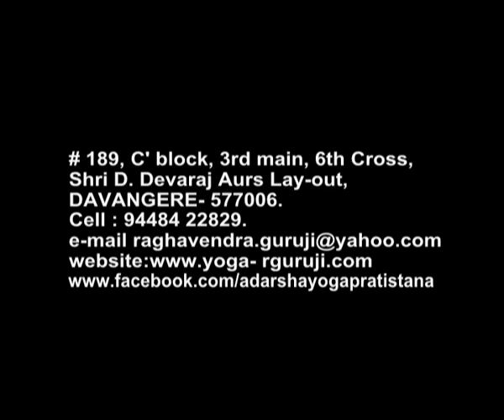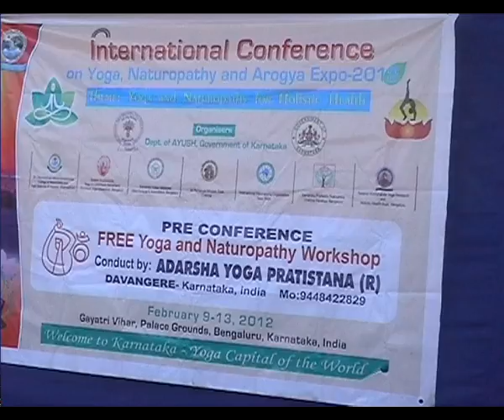Pre-Conference of ICYN in Sokke DAVANAGERE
Pre conference of International conference on yoga and naturopathy at Sokke.davanagere